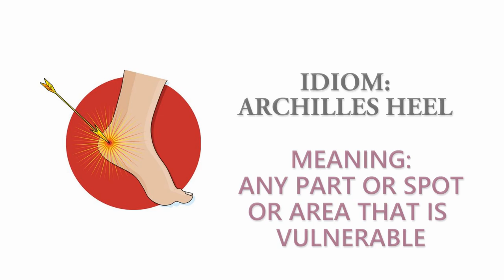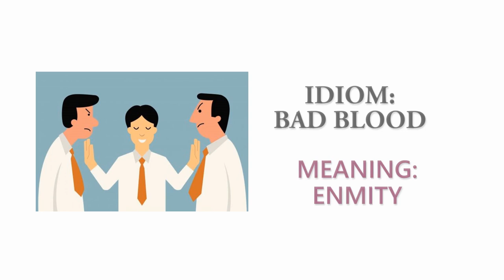20 Best Useful Idioms | Common Idioms and Its Meaning | improve English by idioms | best ever idioms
10 examples of idioms and its meaning
any 10 idioms and its meaning
common idioms and its meaning
idioms and its meaning
idioms and meaning in a nutshell
idioms and meaning quiz
idioms and phrases and its meaning
idioms and phrases meaning in english
idioms and their meanings book
idioms and their meanings list
List of commonly used animal idioms and sayings from A to Z.

Different Kettle of Fish
Leopard Can’t Change Its Spots
(Bird in a) Gilded (Golden) Cage
(Don’t) Have a Cow
(Go) Hog Wild
(Have a) Kangaroo Loose In The Top Paddock
(His) Bark Is Worse Than His Bite
(Like) Herding Cats
(Like) Tits on a Bull, As Useless as Tits on a Bull
(On a) Fishing Expedition
(Open Up a) Can of Worms, A Whole New Can of Worms
(Play) Whack-a-Mole
(Someone’s) Goose Is Cooked
(Straight From the) Horse’s Mouth
(That’s the) Nature of the Beast
(The) Straw That Broke the Camel’s Back
(The) Tail That Wags the Dog
(The) Worm Has Turned
(There’s) More Than One Way to Skin A Cat
(To Be a) Fly on the Wall
(To Have a) Bee In One’s Bonnet
(To Have the) Bit Between One’s Teeth
(To Put the) Cat Among(st) the Pigeons
(To) Beat a Dead Horse
800-Pound Gorilla
A busy bee
A cat has nine lives
A cat in gloves catches no mice
A cat nap
A cold fish
A dog in the manger
A guinea pig
A home bird
A lame duck
A Little Bird Told Me
A lone wolf
A rare bird
A scaredy-cat
A sitting duck
Albatross Around One’s Neck
All Bark And No Bite
All Hat And No Cattle
Ants In Your Pants
As Poor as a Church Mouse
Back the Wrong Horse
Bark up the Wrong Tree
Bee in one’s bonnet
Bell the Cat
Big Fish
Birds of a Feather
Bird’s-Eye View
Bite the Hand That Feeds You
Black Sheep
Blow the Cobwebs Away (or Out of Something)
Bull in a China Shop
Buy a Pig in a Poke
Can’t Swing A Dead Cat In (Place) Without Hitting A (Thing)
Cat Fight
Cat-and-Mouse (adj.)
Cat’s Paw
Change Horses in Midstream
Chickens Come Home To Roost
Chomp (Champ) at the Bit
Clip Someone’s Wings
Cock and Bull Story
Cool cat
Crickets
Cry Wolf (verb)
Curiosity Killed The Cat
Dark Horse
Dead as the Dodo
Dog in the Manger
Dog-and-Pony Show
Dog-Eat-Dog
Don’t Look a Gift Horse in the Mouth
Drain the Lizard
Eager beaver
Eagle-Eyed
Early Bird [noun or adjective]
Eat Crow
Elephant in the Room
Every Dog Has His (Its) Day
Every Man and His Dog
Fat Cat
Feather One’s Nest
Fight like cat and dog
Fish for Compliments
Fish Out of Water
Flat Out Like a Lizard Drinking
Flew the Coop
Fox in the Henhouse (Chickenhouse)
Get One’s Ducks in a Row
Get Someone’s Goat
Go Belly Up
Go See a Man About a Dog
Go to the Dogs
Grab (Take) the Bull by the Horns
Guinea Pig
Has the cat got your tongue?
Have a Dog in the Hunt (Fight, Race)
He Would Put Legs Under A Chicken
Hive Mind
Hold Your Horses (generally excl.)
Jump the Shark
Kangaroo Court
Kill a Fly With an Elephant Gun
Kill the Goose That Laid the Golden Egg
Kill Two Birds with One Stone
Let Sleeping Dogs Lie
Let the Cat Out of the Bag
Lick One’s Wounds
Like a Moth to a Flame
Like the cat that got the cream
Lion’s Den
Lion’s Share
Loaded for Bear
Loan Shark
Lock Horns
Look What the Cat Dragged In
Mad As A Box Of (Soapy) Frogs
Make a Silk Purse out of a Sow’s Ear
My Dogs Are Barking
Never Look a Gift Horse in the Mouth
No room to swing a cat
Not have a cat in hell’s chance
On a Lark
One-Trick Pony
Pecking Order
Play cat and mouse
Puppies and Rainbows
Puppy Dog Eyes
Put Lipstick on a Pig
Put Out Feelers
Put the Cart Before the Horse
Put the cat among the pigeons
Rain cats and dogs
Raise (Someone’s) Hackles
Red Herring
Screw The Pooch
Seize (Take) the Bull By the Horns
Sick as a Parrot
Sitting Duck
Smell a Rat
Something to Crow About
Stalking Horse
Strain at a Gnat and Swallow a Camel
Swan Song
Swim with Sharks
Take a Gander
Teach an Old Dog New Tricks
The Cat Is Out of the Bag
The World Is Your Oyster
Til the Cows Come Home
To have butterflies in your stomach
Turn Turtle
Ugly Duckling
Until the Cows Come Home
What’s Good for the Goose Is Good for the Gander
White Elephant
Who’s She, the Cat’s Mother?
Wild Goose Chase
You Can Lead a Horse to Water, but You Can’t Make It Drink
You Can’t Make Fish of One and Fowl of the Other
Idioms are expressions that help us describe an exact situation in a different, more creative way. They share cultural and historical information and broaden people’s understanding of a language. Idioms build up some distinctive features which can differ from one language to another. And what’s more interesting, idioms can sometimes reflect certain cultural traditions and personalities.

But there’s more:

Idioms were coined to communicate a specific and usually quite precise meaning for which there is no exact word. The clever or creative ones tend to be memorable, and what’s memorable gets repeated in meme-like fashion.